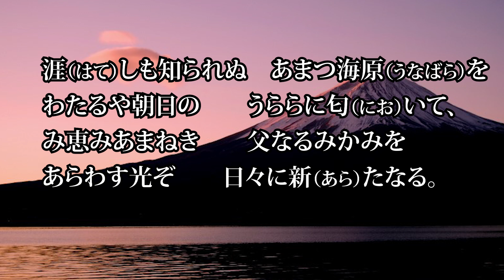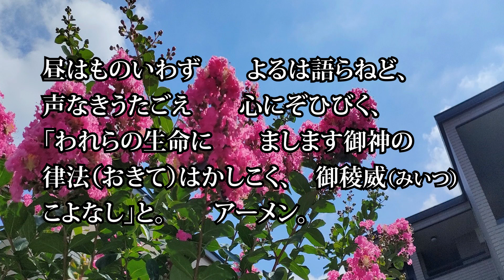「涯（はて）しも知られぬ」ハイドンのオラトリオ 「天地創造」編曲 讃美歌74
涯（はて）しも知られぬ　　あまつ海原（うなばら）を
わたるや朝日の　　うららに匂（にお）いて、
み恵みあまねき　　父なるみかみを
あらわす光ぞ　　日々に新（あら）たなる。

暮れゆくみ空に　　月星（つきほし）ほのめき、
盈（み）ちかくる影に　　変わるきらめきに、
ときわに変わらぬ　　みかみの真理（まこと）を
あらわす光ぞ　　夜々に明（さや）かなる。

昼はものいわず　　よるは語らねど、
声なきうたごえ　　心にぞひびく、
「われらの生命に　　まします御神の
律法（おきて）はかしこく、　御稜威（みいつ）こよなし」と。　　アーメン。